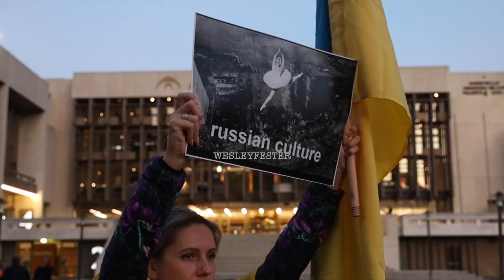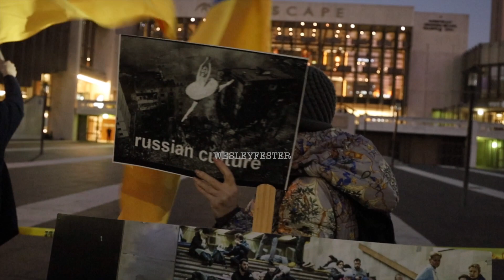Ukrainains protest against Russian ballet performance in South Africa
Cape Town, 12 July 2023: Ukrainian artists and other members of Cape Town’s Ukrainian community protested outside the Artscape Theatre against the performance of “Swan Lake”. The company which hosts the performance is the St Petersburg Ballet Theatre. The protestors claim the company’s name has been withheld from the theatre’s marketing material since the start of the Russian invasion of Ukraine in February 2022.

Kateryna Aloshyna, a Ukrainian artist and anti-war activist attending the protest said they’re calling on the South African artistic communities and government to support the cultural boycott of Russia as Ukraine had supported the cultural boycott of Apartheid South Africa.

South Africa is a member of BRICS with Russia and President Cyril Ramaphosa recently headed and African leaders peace mission to Ukraine and Russia. South Africa has chosen to take a non-partisan stance on the war between Russia and Ukraine.